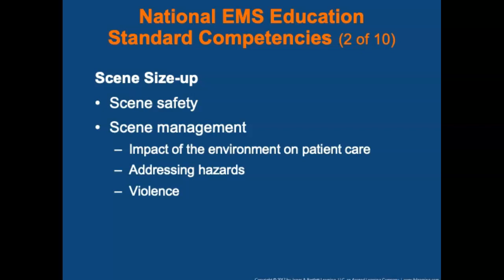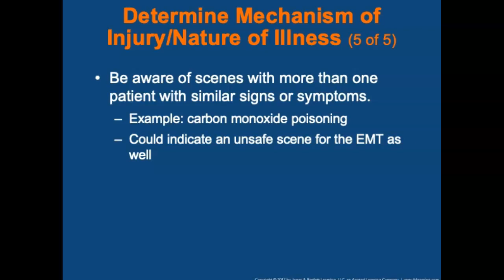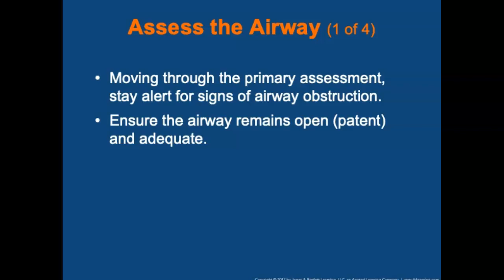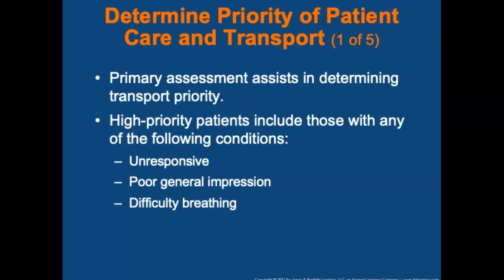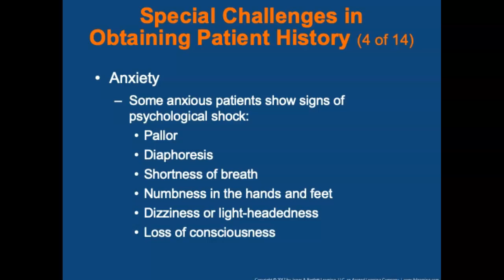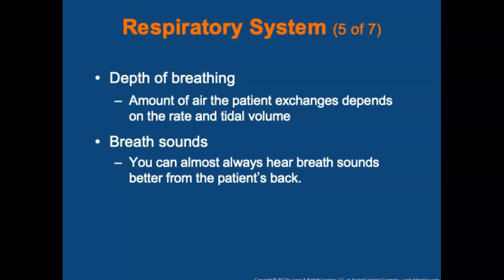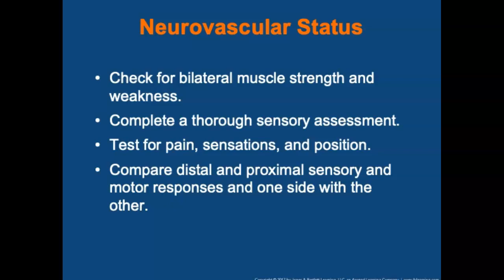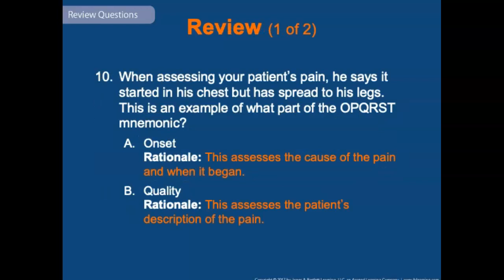Chapter 9, Patient Assessment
After students complete this lesson presentation and the related course work, they will understand the scope and sequence of patient assessment for medical and trauma patients and all the phases and components of patient assessment. Please note that this chapter is divided into five sections: scene size-up, primary assessment, history taking, secondary assessment, and reassessment. These divisions will help facilitate the instructor’s approach for teaching this skill as a whole concept.